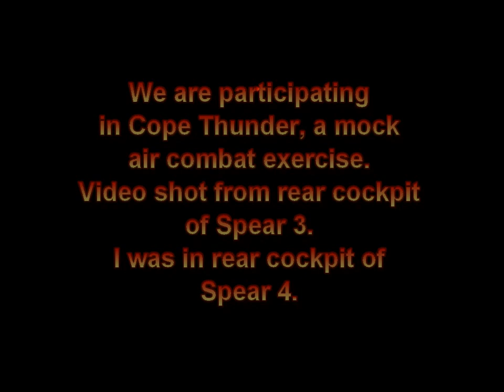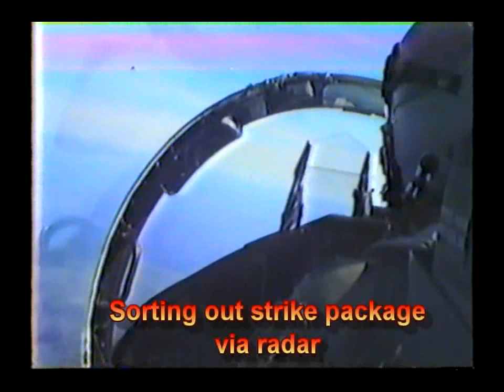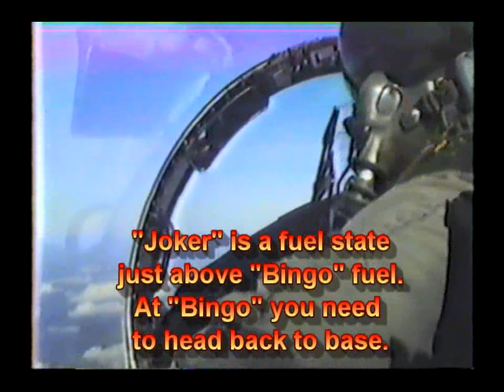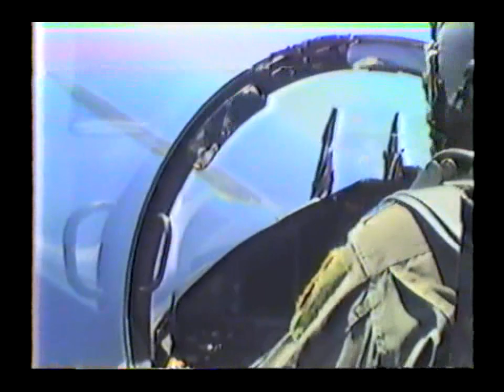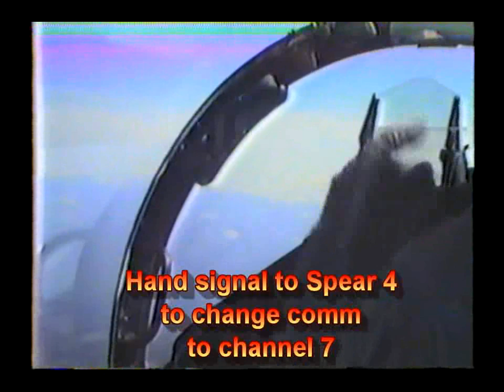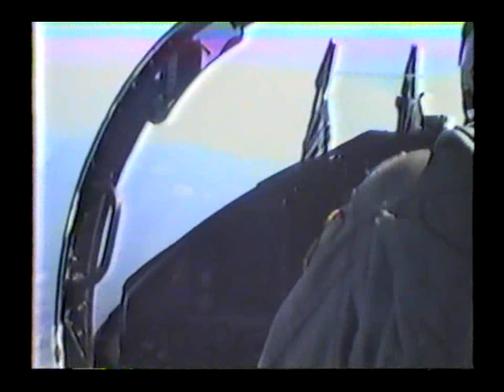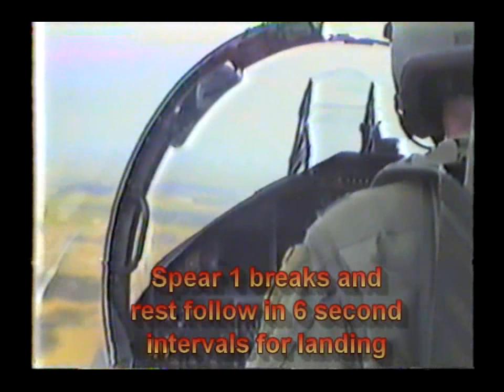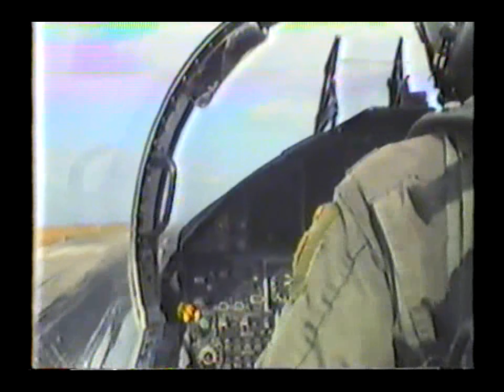F-15 Flight in Cope Thunder 1985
I was flying in the rear cockpit of an F-15, callsign Spear 4, that was part of a 4-ship package of F-15s participating in Cope Thunder, a mock air combat exercise at Clark Air Base Philippines.  Cope Thunder has since moved to Alaska.  We were part of a larger "gaggle" of 20 F-15s providing air cover against F-5 advesary air for a large strike package.  Spear 3 filmed video and audio in an early generation Sony cam corder.  Flight occured in 1985.